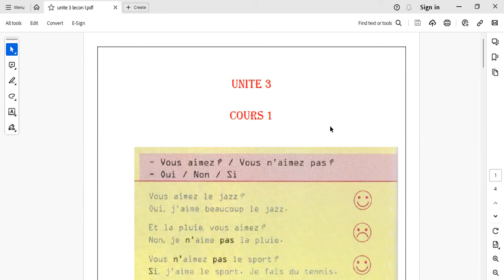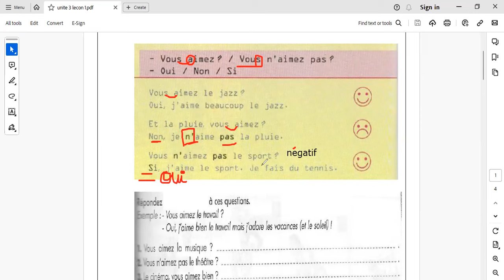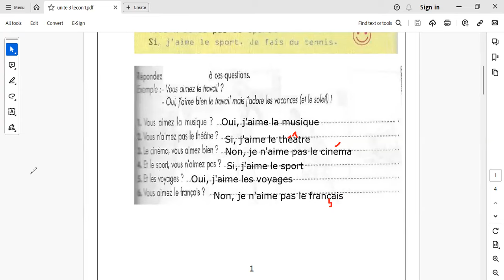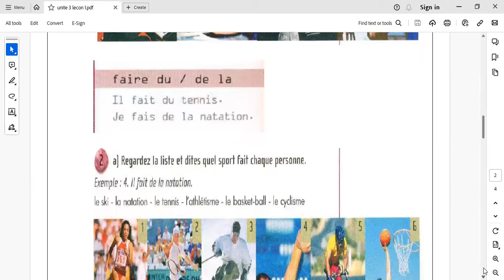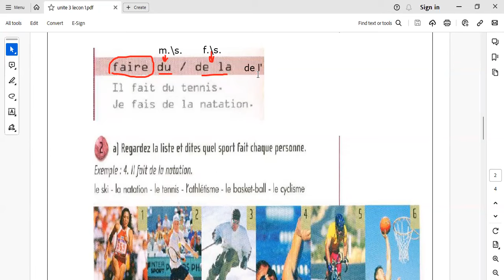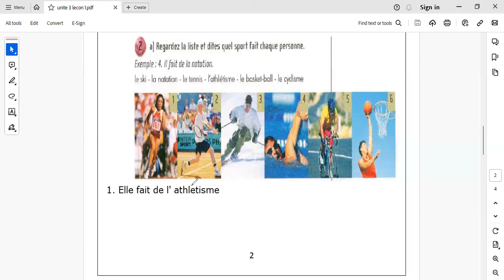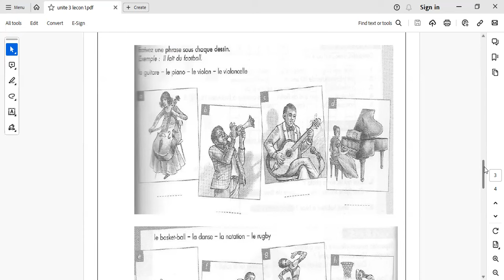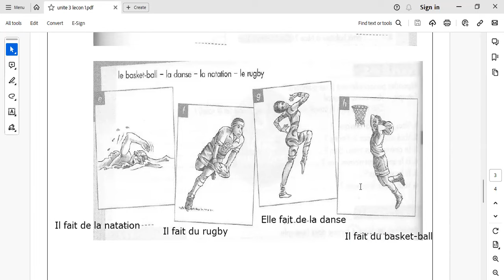الحصة الاولى الوحدة الثالثة (Module 1)